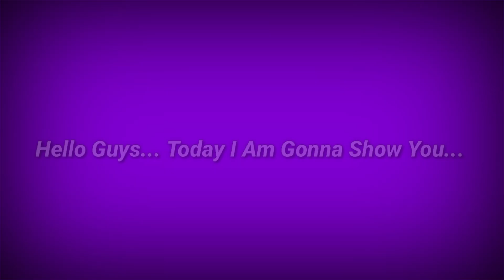How To Upgrade Alisson In pes 2024 | Alisson efootball 2024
Your Quaris :-
alisson becker pes 2023 max level
alisson efootball 2023
alisson becker pes 2023
alisson efootball 2023 max level
alisson max level pes 2023
alisson max training tutorial in pes 2023
how to train alisson in efootball
how to train alisson in efootball 2023
how to train alisson in pes
how to upgrade alisson in pes 2024
how to train allison in efootball 2023
how to train alisson in efootball 23
how to train allison
how to train alisson in efootball 2024
how to train alison in efootball 2023
alisson dls 23 max
alisson efootball 2024 max level
alisson becker max level efootball 2024
alisson becker dls 23 max
alisson max level pes 2024
alisson becker max level dls 23
alisson dls max
alisson efootball 2023
alisson efootball 2024
alisson efootball 2022 max level
alisson efootball 2023 standard
alisson efootball 24
racikan alisson standard efootball 2023
racikan alisson standar
racikan alisson efootball 2023
racikan alisson efootball 2024
racikan alisson standar efootball 2024
racikan alisson derby
racikan alisson efootball 2023 terbaru
racikan alisson becker efootball 2024
racikan alisson derby efootball 2023
racikan alisson terbaru
alisson becker efootball 2024
alisson efootball 2023
alisson efootball 2024
تطوير اليسون بيس 2024
alisson becker efootball 2023
efootball 2024 alisson
efootball 2024 alisson max level
efootball 2024 mobile alisson
how to train alisson in pes 2023
how to train alisson max level in efootball
fixed gamerz
alisson efootball 2023 training
alisson efootball 2023
alisson efootball 2024
efootball 2024 alisson
efootball 2024 alisson becker
racikan alisson standar
افضل ظهير ايسر في بيس 2024
alisson becker pes
alisson pes 2023 max level
allison
allison efootball 2024
efootball alisson